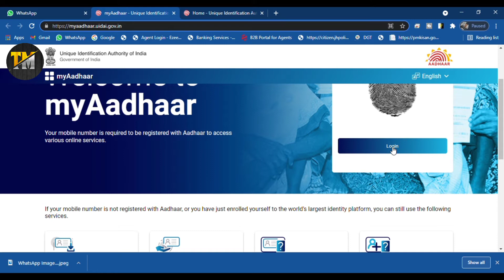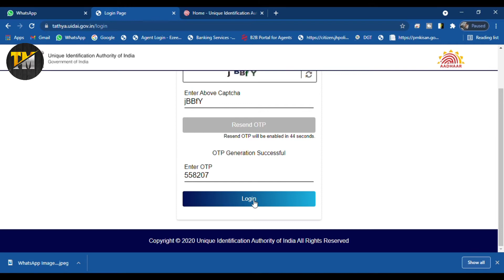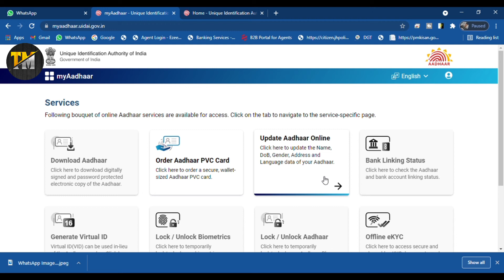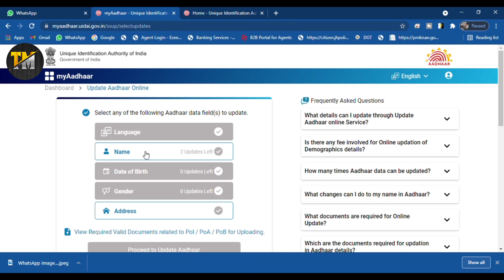Aadhaar New Portal Updates ka naya portal chaliye jante Hain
Google Pay -
 PayTm - NO
  PhonePay -
   UPI - riteshrawani@postbank

MY DEVICE.
My Mic.
My Tripod.
My Ring light.
Green Channel/

Technical Mdp
From - Deoghar Jharkhand ( India )